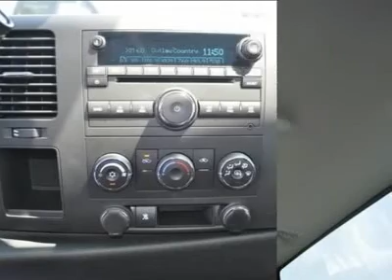2011 CHEVROLET SILVERADO 1500 Austin, TX BZ423513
2011 CHEVROLET SILVERADO 1500 Austin, TX
Stock

Henna Chevrolet
8805 North IH-35

You'll love this 2011 Chevrolet Silverado 1500. This is a car you'll want to take home. With 5 miles, it features automatic transmission and an exterior color of Sheer Silver Metallic. Call us and be the first to open the car door today!